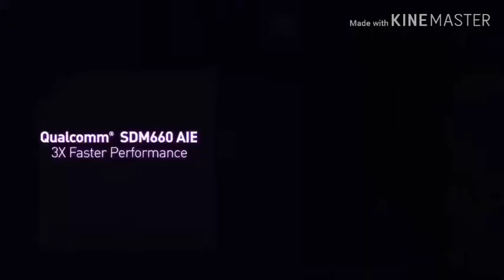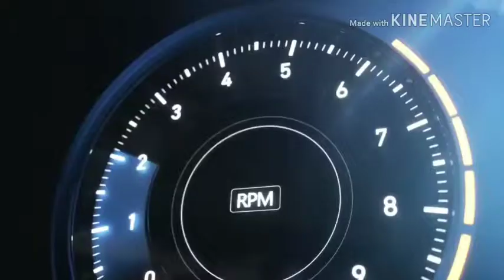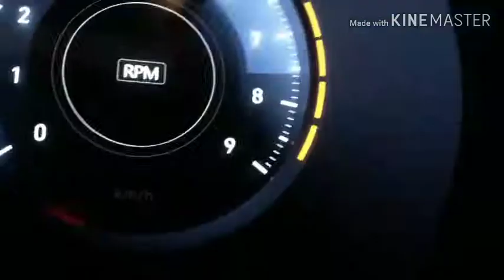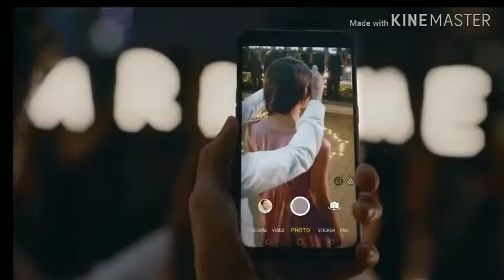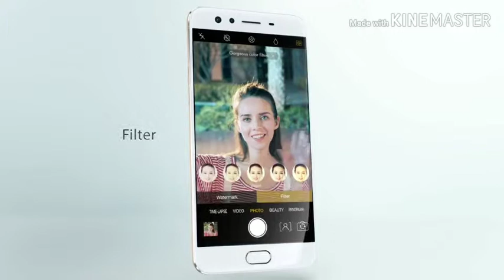All about Mid-Range smartphones.|Why mid-range smartphones are best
Hiii,
Dosto is video main maine mid range smartphones ke baare main baat ki hai or btaya hai ki kis trh se mid range smartphones ache hai or mid range smartphones ke baare main kuch or achi baaten. I hope aapko video pasand aaegi About the channel :- Main aapke  lea esi hi tech videos lata rahunga agar aapko video pasand aae to video ko like share or comment ke sath sath channel ko bhi subscribe kar dena.